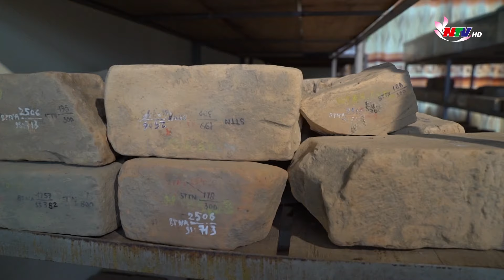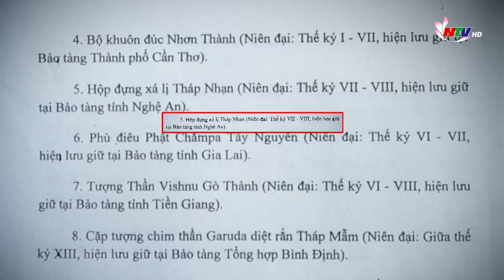Dấu ấn lịch sử Phật giáo Nghệ Tĩnh ở Chùa Nhạn Tháp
Nam Đàn, Nghệ An là vùng đất linh thiêng với nhiều ngôi chùa nổi tiếng, trong đó Chùa Nhạn Tháp tại xã Hồng Long được coi là một trong những nơi đặt nền móng sớm nhất cho Phật giáo Nghệ Tĩnh. Trải qua bao biến thiên, chùa nay đã trở thành phế tích, nhưng vẫn lưu giữ những giá trị lịch sử và văn hóa quan trọng.